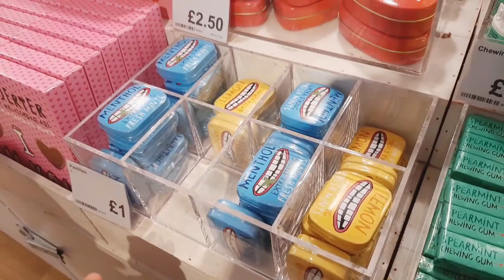FLYING TIGER COPENHAGEN SHOP TOUR 2022| Variety Store in Uk| @Anaya Vlogs Uk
Flying Tiger Copenhagen shop Tour.